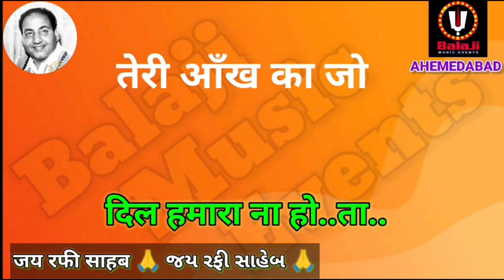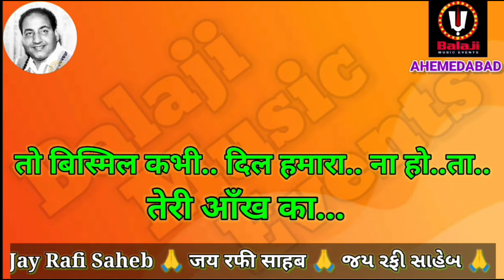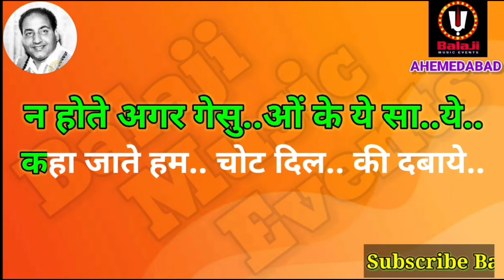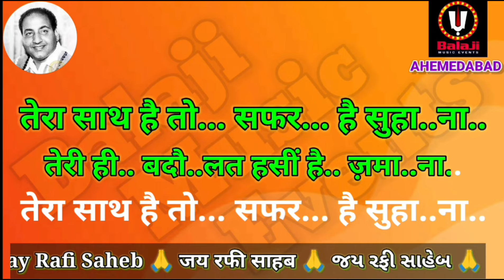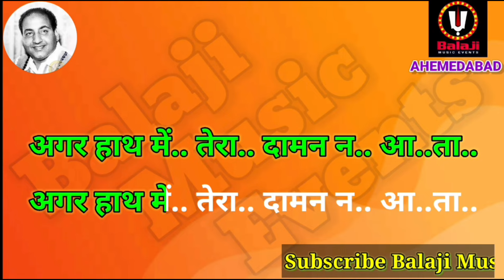Teri Aankh Ka Jo Ishara Na Hota Karaoke With Hindi lyrics | Mohammad Rafi@balajimusicevents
Song Name : Teri Aankh Ka Jo Ishara Na Hota
Album / Movie : Nai Roshni 1967
Star Cast : Ashok Kumar, Mala Sinha,Raaj Kumarm, Biswajeet, Pahadi Sanyal, Sailesh Kumar, Asit Sen, Anwar Hussain
Singer : Mohammed Rafi
Music Director : Ravi Shankar Sharma (Ravi)
Lyrics by : Rajendra Krishan
Music Label : Saregama

I do not claim any rights to these recordings or Songs or videos or any audio clips or any words or any images or any tunes used in this Karaoke track as fair use Under Section 107 Of the Indian Copyright Act of 1976.